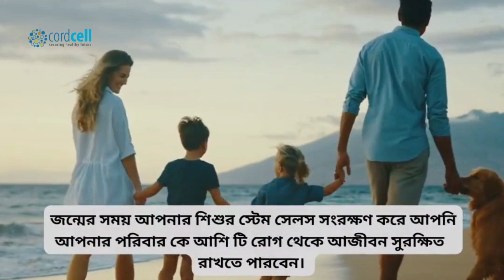গর্ভাবস্থায় হাতে পায়ে পানি আসলে কি করনীয় ?